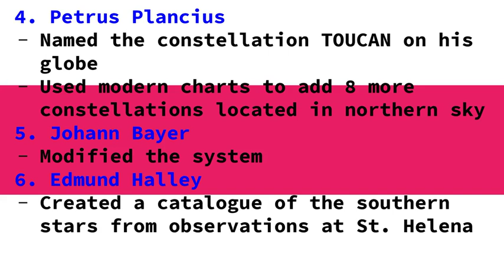Timeline of modern constellations